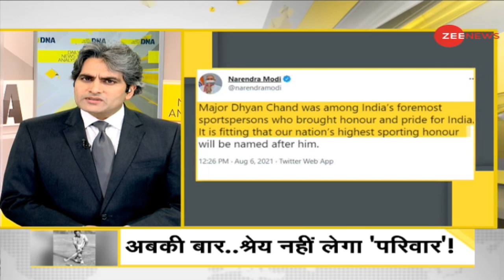DNA: राजीव गांधी खेल रत्न, अब मेजर ध्यानचंद खेल रत्न | Sudhir Chaudhary | Latest News | Hindi News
प्रधानमंत्री नरेंद्र मोदी ने शुक्रवार को घोषणा की कि खेल रत्न पुरस्कार को अब मेजर ध्यानचंद खेल रत्न पुरस्कार के रूप में जाना जाएगा। खेल रत्न पुरस्कार को आधिकारिक तौर पर राजीव गांधी खेल रत्न पुरस्कार के रूप में जाना जाता था। यह देश का सर्वोच्च खेल सम्मान है।

Prime Minister Narendra Modi announced on Friday that the Khel Ratna Award will now be known as Major Dhyan Chand Khel Ratna Award. The Khel Ratna award was officially known as Rajiv Gandhi Khel Ratna Award in Sports and Games. It is the highest sporting honour in the nation.